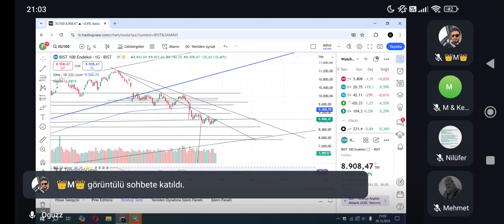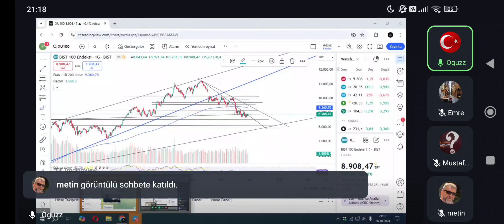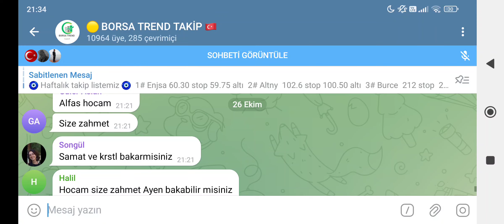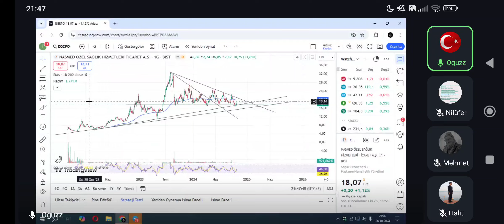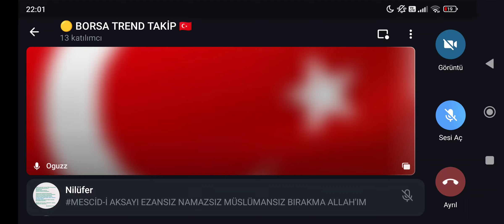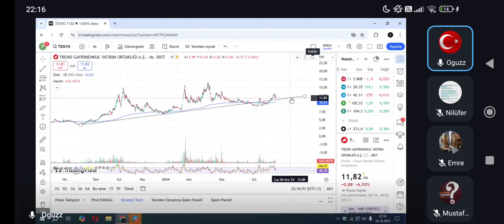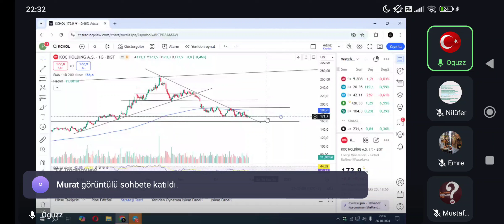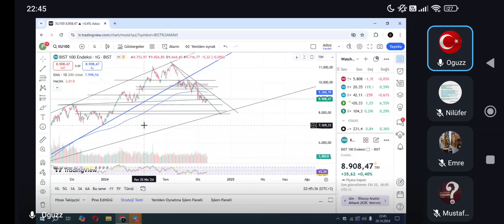Borsa trend takip grubu canlı yayını